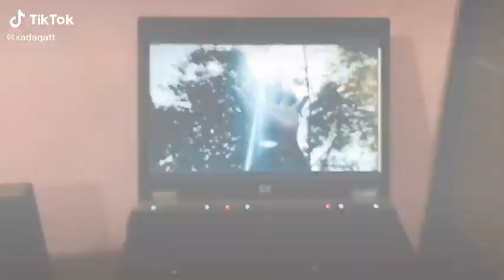rahamat ke talabgar hai Maula kar do Karam kar do Karam fida786